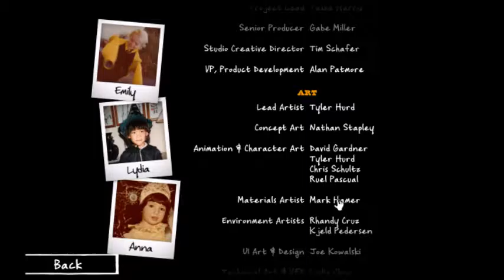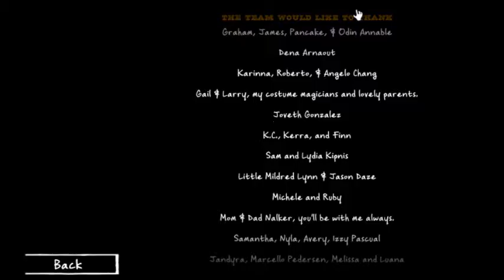Lets Play Costume Quest Part 7 or Not Prepared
Dedicated Thanks to Double Fine Productions, to my Friends and Fans for supporting me, to those that watched from Part 1 to Part 7 and to my Subscribers for subscribing and watching my vids. Grubbins on Ice tis next.

Welcome to my Costume Quest Lets Play Series, Costume Quest is by Double Fine Productions, hitting the Halloween nail on the head this year with trick-or-treating RPGism, enjoy.